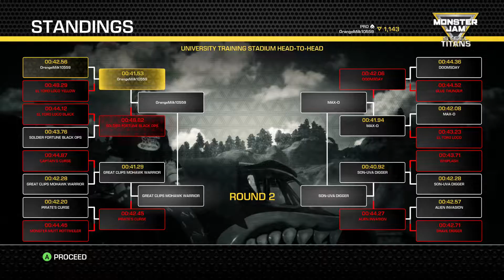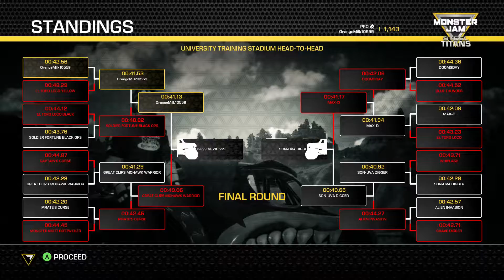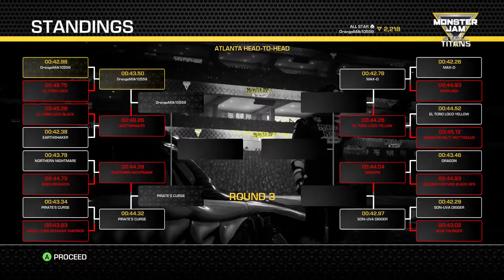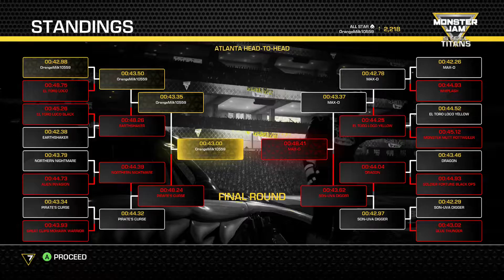Monster Jam Steel Titans | Walkthrough Gameplay | Part 5 | Stadium Championship | Xbox One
Real Trucks. Real Action. Monster Jam! Monster Jam Steel Titans delivers the complete Monster Jam experience for everybody to enjoy!

All the trucks, stunts, stadiums, racing and massive air in one game! Play in various game modes including Stadium and outdoor Racing, various Stunt Challenges and Destruction modes!